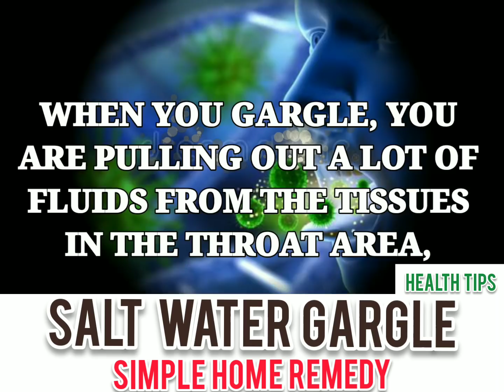Salt Water Gargle Simple Home Remedy - by Doc Willie Ong #105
Salt Water Gargle Simple Home Remedy -
by Doc Willie Ong #105